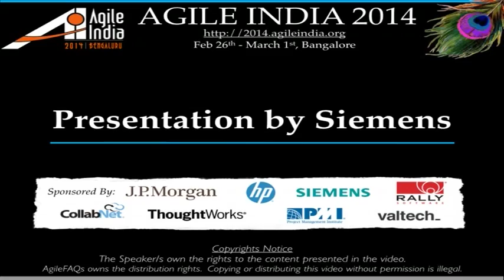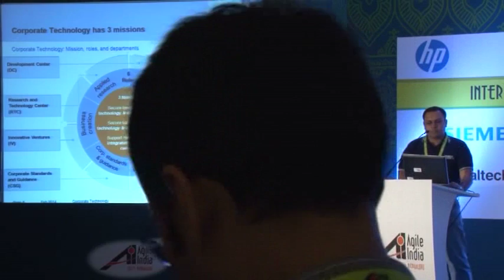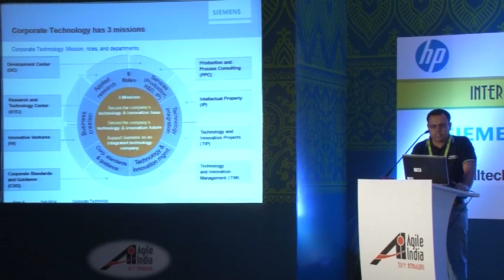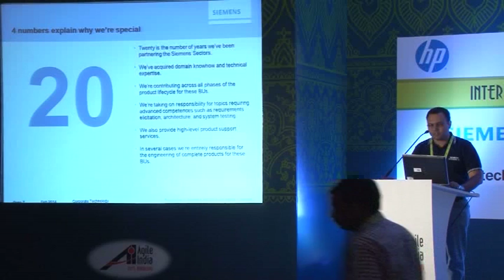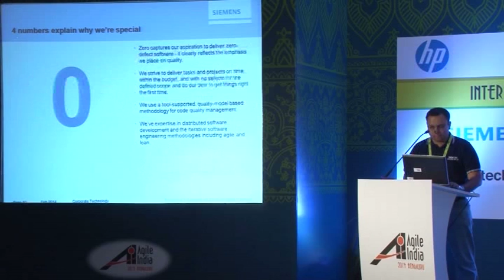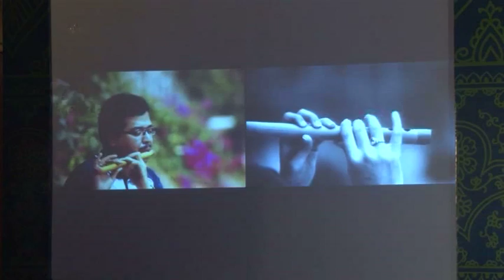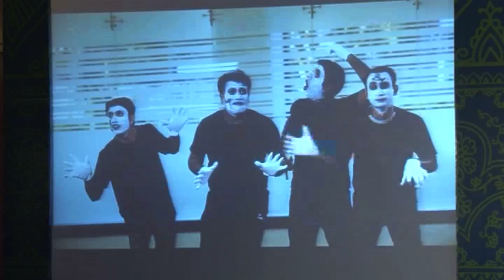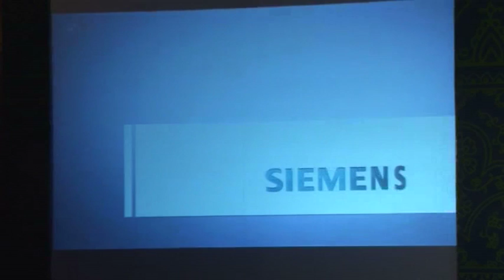Presentation by Siemens